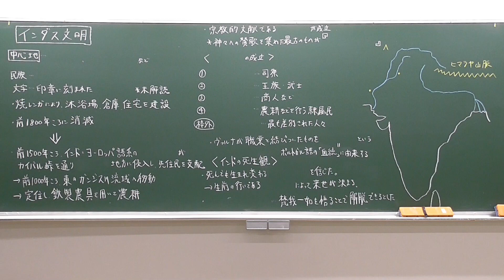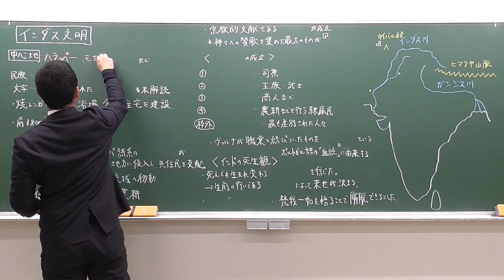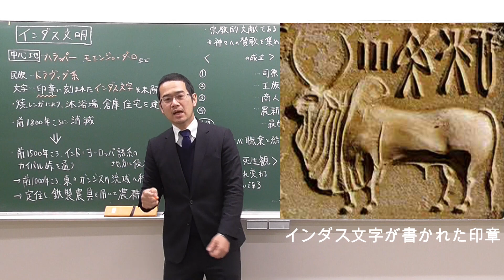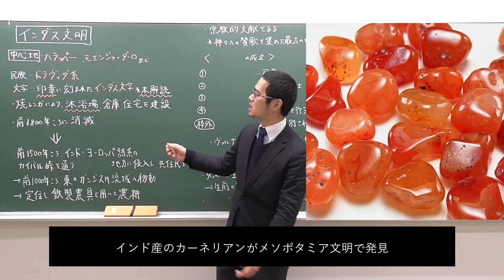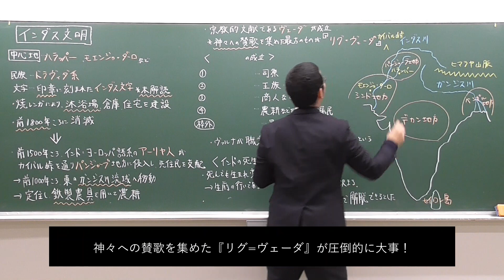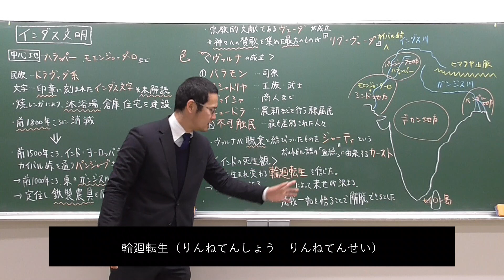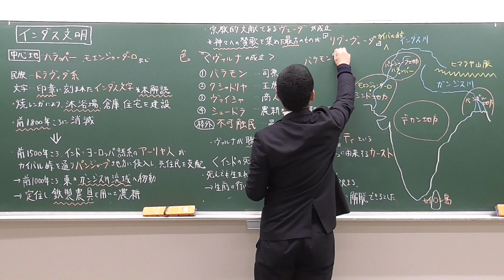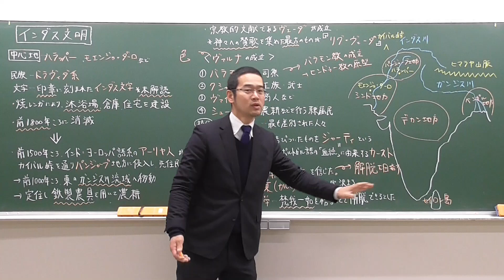古代インド史01（インダス文明とカースト制度）【世界史020】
古代インド史が苦手な人向けの解説です。
全体の流れを説明していますので、授業プリント、ノート、教科書、資料集などを見ながら細かいところは自分で復習してください。
私の授業プリントでは第20回です。